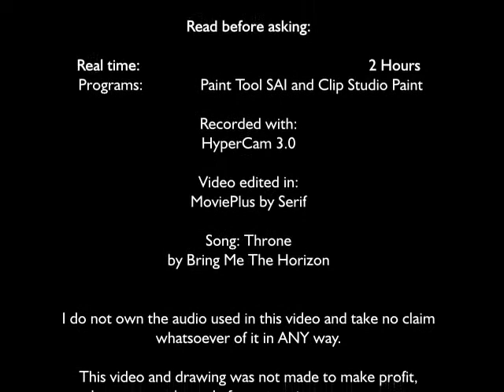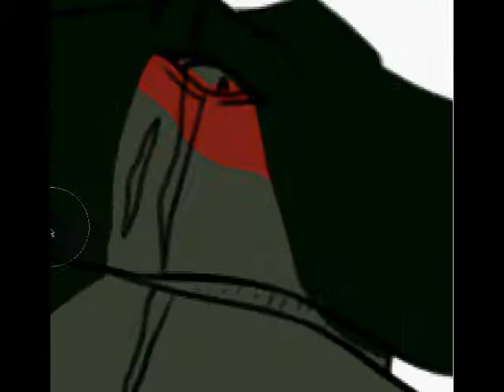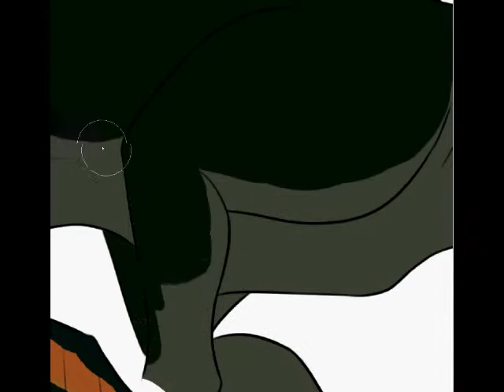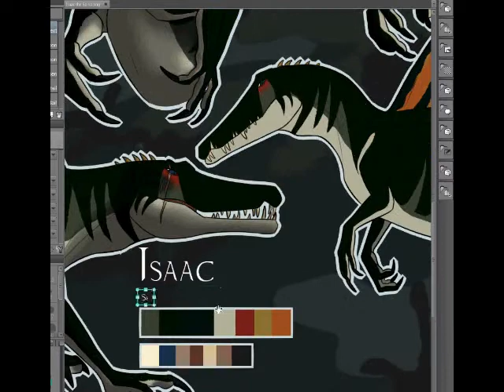Timelapse Drawing Isaac (Dino-sona)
A timelapse drawing of my dinosaur sona.

I was talking with a friend of mine, on discord, yesterday, and we came up with the idea of us having dino-sona's, that were friends. He decided on an allosaurus and I was genius and picked the spinosaurus (largest fkn thing... why do I do this)

then I talked with Wifey and she also low-key decided on a dino-sona, or, she has some ideas for a dino-sona, I think. She can't quite decide yet between two dinos (both are like, small. Man-size basically). So Isaac has a lot of small friends.

I bet they basically hang around him for the company and the protection, cause who wanna mess with a huge spinosaur. No one, exactly. Except.. maybe another large spinosaur.

Anywho.